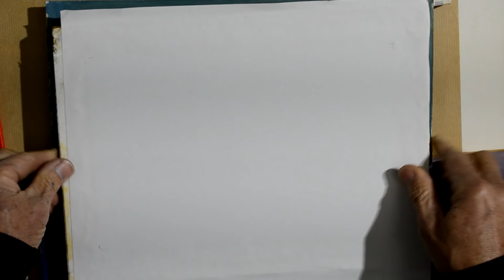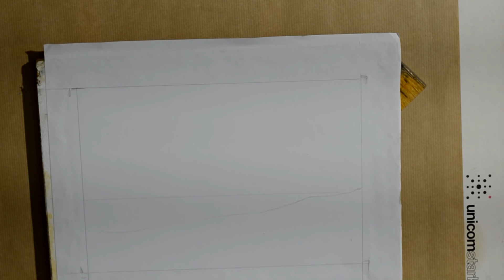Pastelli ad olio: facile marina su carta intelaiata.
Su carta intelaiata ho eseguito una facile marina.
Semplice esempio sull'uso dei pastelli ad olio.

Se ti piace il mio canale e vuoi aiutarmi a sostenerlo puoi offrirmi un caffè, se vuoi anche più di uno grazie